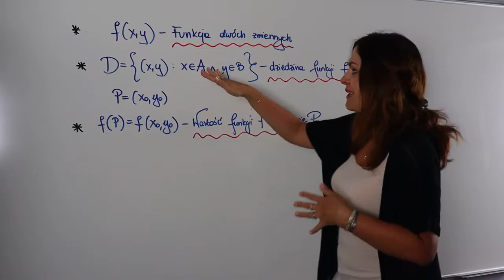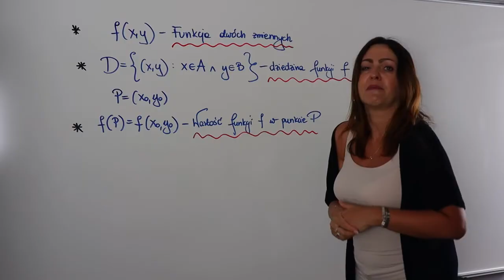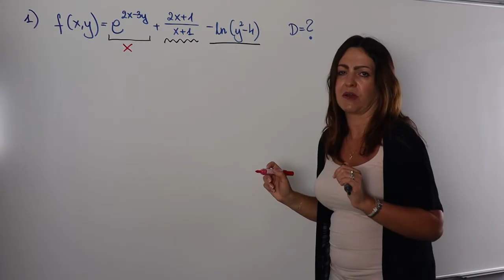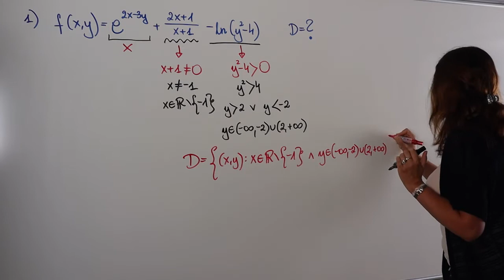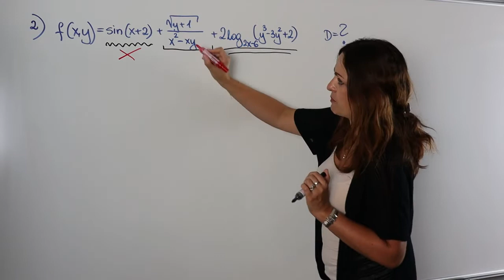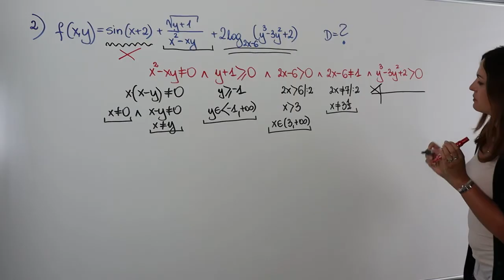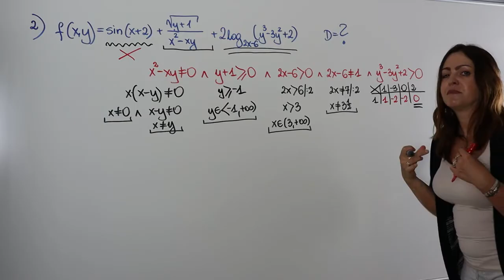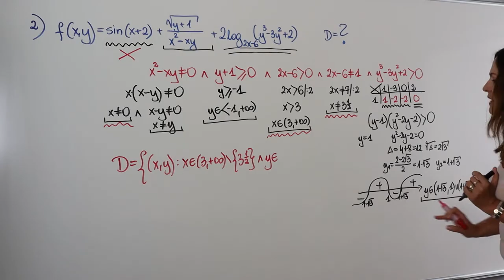Funkcja dwóch zmiennych i jej dziedzina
Zapraszam serdecznie na pierwszą lekcję z cyklu "Funkcje dwóch zmiennych i funkcje uwikłane"

Dziś na lekcji poznamy "Funkcje dwóch zmiennych i jej dziedzinę".